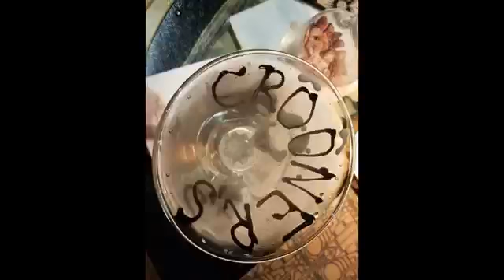Caribbean princess april 6 2019